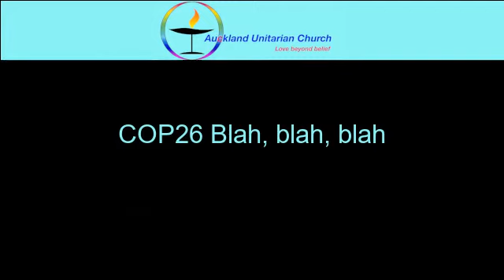COP26: Blah, Blah, Blah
Recorded by Auckland Unitarian Church 7th November 2021

0:00 Titles & Welcome
2:11 Reading:- Poem in a Time of Peril, By Barbara Rohde
3:26 Chalice Lighting:- For the Web of Life, By Paul Sprecher
3:58 Mother Earth, by Neil Young
4:27 Truth to Power, by OneRepublic
4:55 COP26 Blah, blah, blah
21:00 Extinguishing the Chalice, By Rolfe Gerhardt
21:38 Rise Up: A new song for COP26, by Rev Ken Donald
22:00 Greta Thunberg at German Media Awards 2019
23:36 Meditation / Conversation Starter